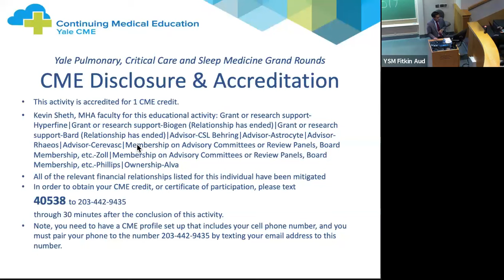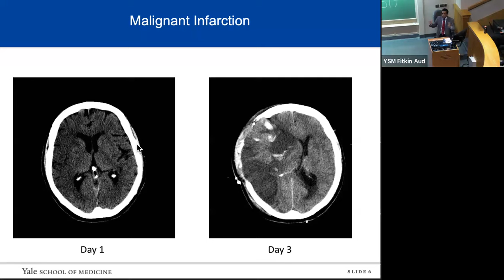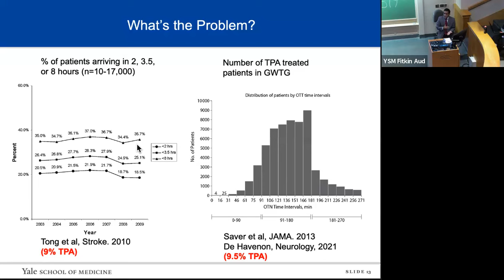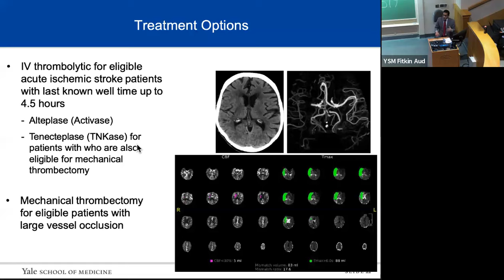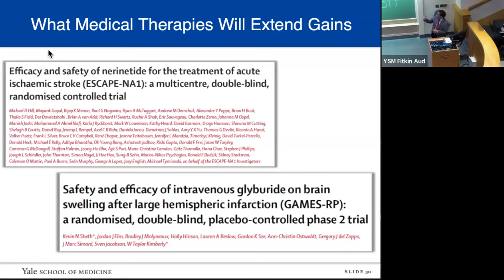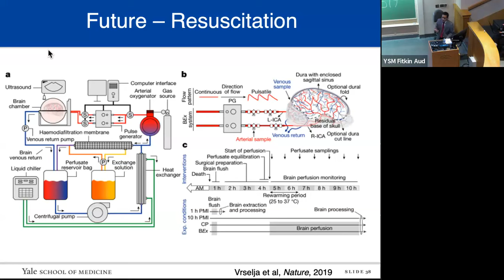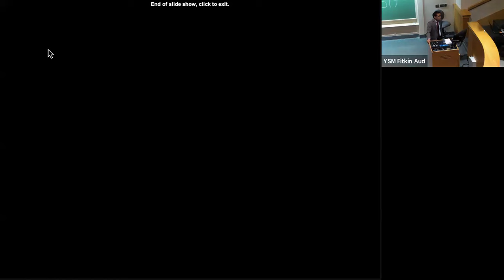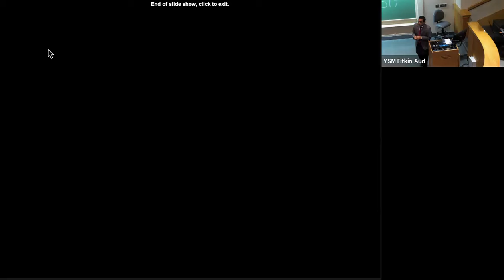Yale PCCSM Grand Rounds - October 4, 2023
Kevin Sheth, MD
"Neurocritical Care Lecture Series:
Update on the Management of Acute Stroke"